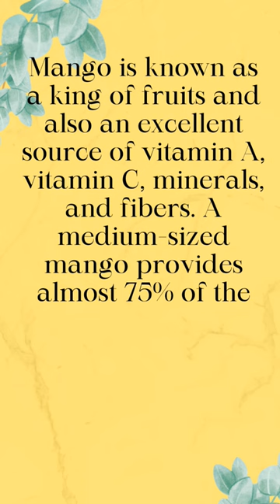BENEFITS OF MANGO/PARTS OF NUTRITION 👈⭐ SUBSCRIBE FOR MORE